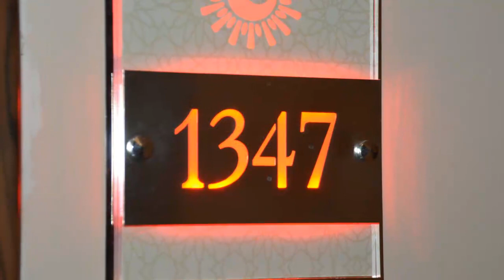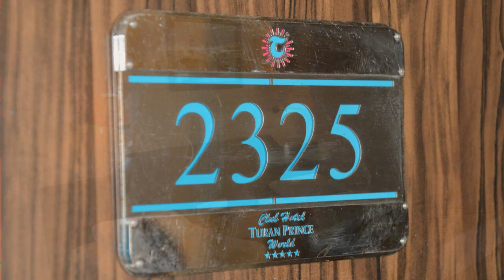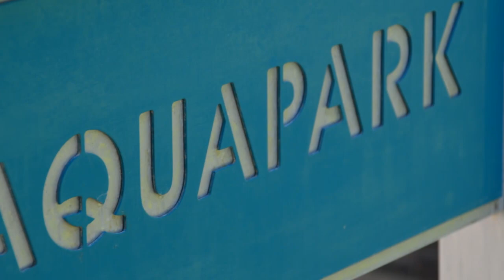video hotel Turan Prince World, Side een Aquamania hotel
De Reisarchitect van reisbureau Travel Slide Rotterdam Airport heeft het familie hotel Turan Prince World in Side bezocht en heeft verschillende familiekamers bekeken.
Reisbureau Travel Slide Rotterdam Airport is gevestigd in de vertrekhal van de luchthaven.Hier kunt u alle hotels reserveren, bij vertrek vanaf Rotterdam betalen zij het lang parkeren